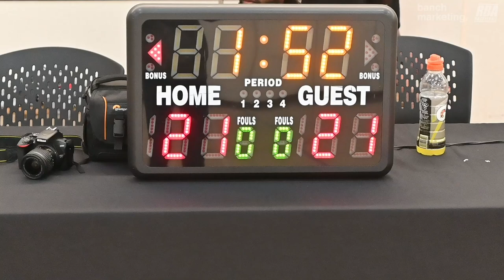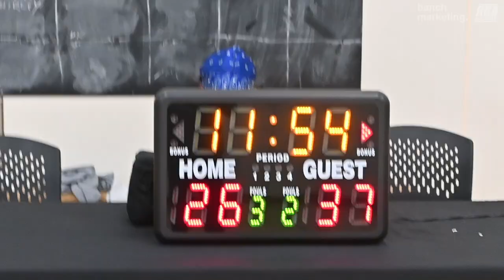2024 Vancouver Summer Comp League - Warriors vs Below The Rim - Roundball BC Mens Basketball League